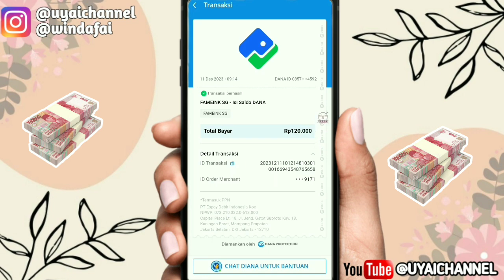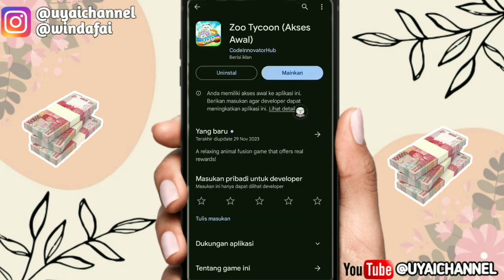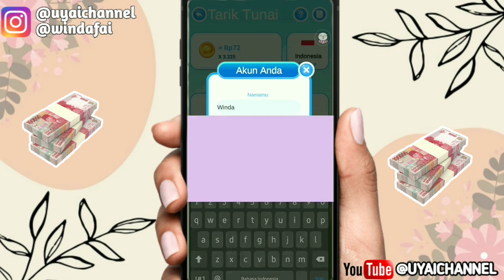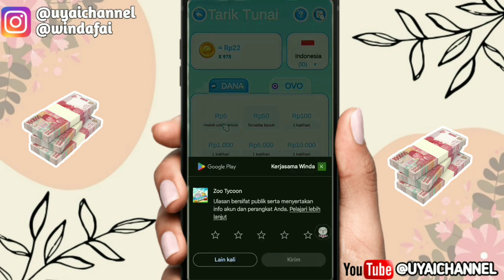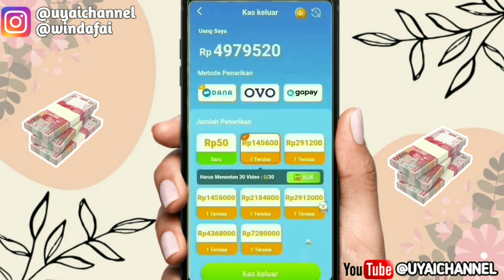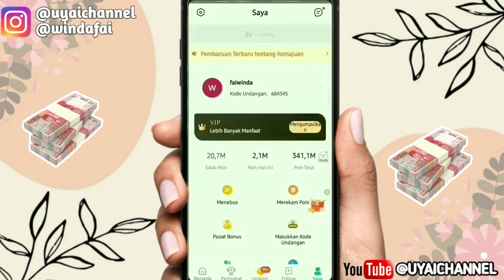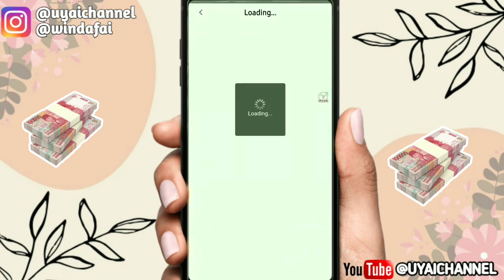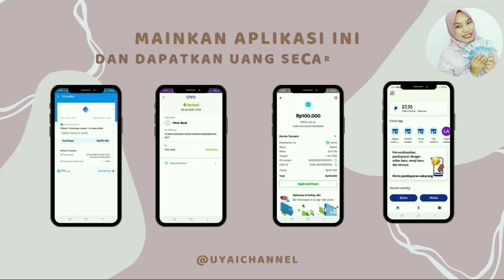NO HOAX! DIBAYAR 120 RB TANPA UNDANG TEMAN! APK GAME PENGHASIL UANG 2023 TERBUKTI MEMBAYAR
📌Link Daftar Aplikasi 👇👇👇
***CEK DIVIDEO***